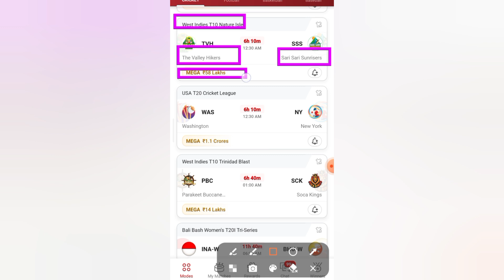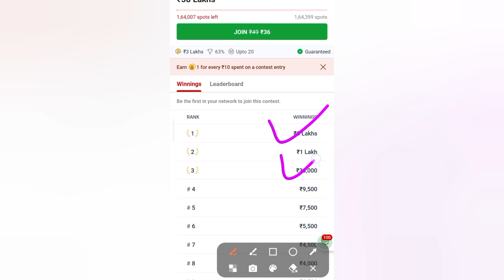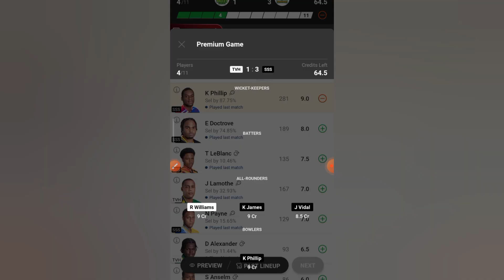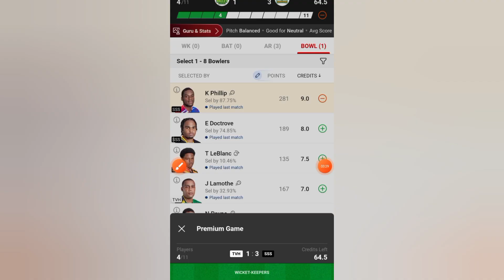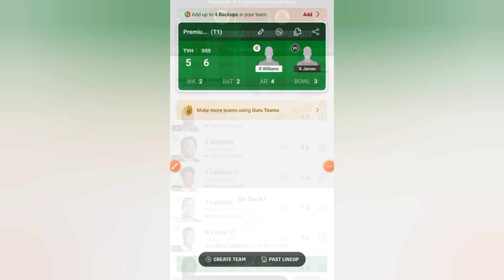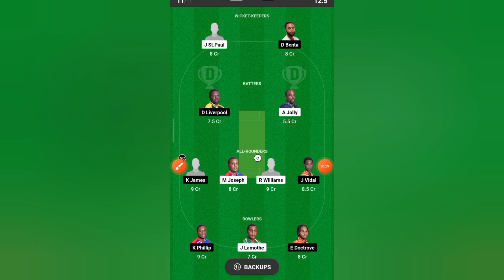TVH VS SSS dream 11 prediction | TVH VS SSS today match prediction | West Indies T10 Nature Isle